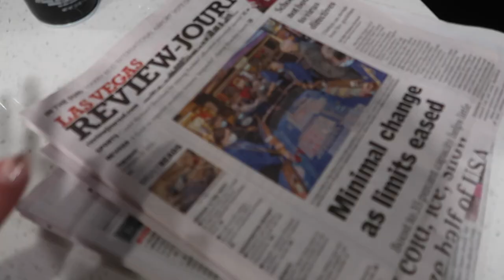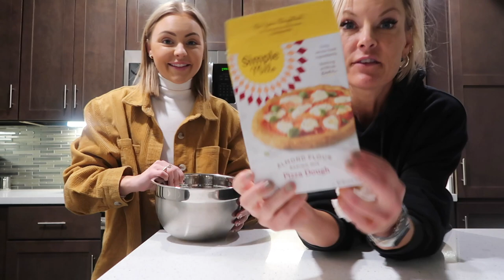MOM VISITS VEGAS VLOG (SPRAY PAINTING, CHICKEN PESTO PIZZA, LITTLE FIRES EVERYWHERE, ETC)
Hi loves! In today's video I am bringing you along for a couple days in my life with baybaymomma. We made chicken pesto pizzas, spray painted my coat rack, went for a nice walk and watched Little Fires Everywhere.

Products:
Spray paint
Pampas grass
Vase and knot decor are both from Target but sold out